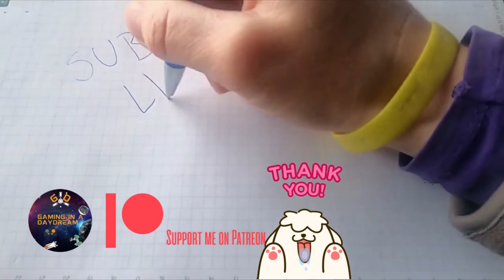NEW STAR GP FIRST LOOK PC KEYBOARD GAMEPLAY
We check out the game on Championship mode, the start is very easy but give us a peek of how the game works...have to say I'm excited, check out next videos where we start a career!